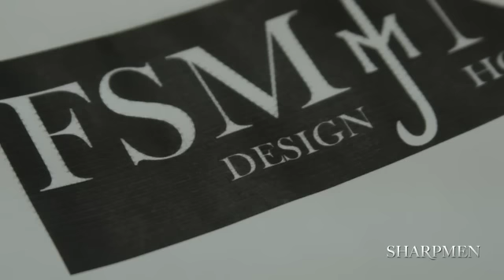FSMNYC: Luxury Jewelry for Men, Hand-made in NY, Edgy & Unique I Sharpmen.com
: Founded in Late 2008 by Ronnie Aminov & Cynthia Catera, FSMNYC Jewelry (Formerly know as FancySexyMe) is hand-made in Williamsburg, Brooklyn & Manhattan, New York and offers a diverse array of designs. Inspired by the everyday world - always setting the trend and the nature of modern jewelry, FancySexyMe pieces flawlessly combines Innovative Designs & Luxury with an Attitude.